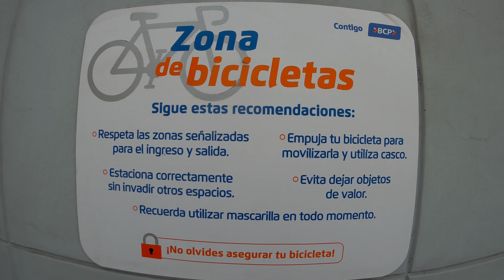Ciclovía Industrial al 100% ft. Gereny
Finalmente para fin de abril terminaron la nueva ciclovía de Industrial, aunque aún no la inaugura Muñoz. Tal vez le inviten para ello?? xD Pero al menos durante su gestión tuvimos varias ciclovías nuevas y la subgerencia de Ciclolima continuó trabajando. Esperamos que la sgte. gestión haga mucho más y mantenga a @GMUMML

00:00 inicio
01:10 cartel de obra
01:23 ciclovía
11:17 regreso
16:30 huecazo
21:28 triángulo